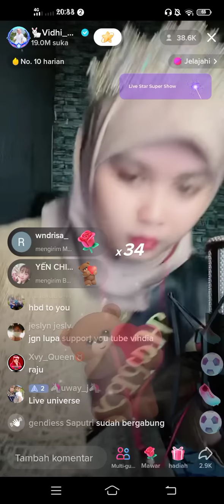Baper Tingkat Tinggi Nih Lihat Vidhia & Dat Villa,Tatapannya Bikin Meleleh🥰